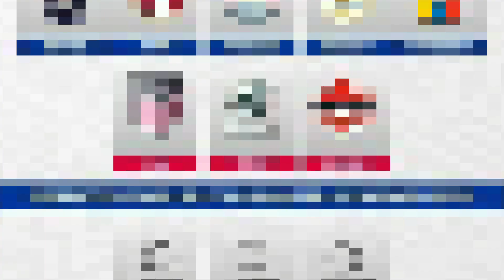RAUL JIMENEZ A LA MLS | HUGO SANCHEZ SE POSTULO PARA DT REAL MADRID | AMERICA BUSCA a ESPAÑOL